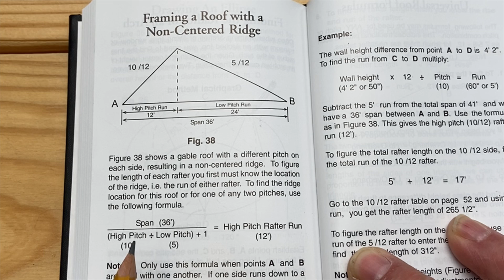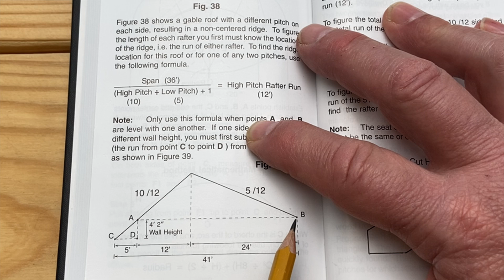How to build a non-centered ridge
The secret to quickly getting the ridge location on a non-centered ridge.
To buy Roof Framer’s Bible
0:00 Intro
0:21 Where is the ridge?
0:53 Easier to find mathematically
1:23 Roof Framer’s Bible makes it easy
3:21 Illustrated on the model
4:51 Both sides must be level

Author’s Bio:
Barry Mussell started framing houses over forty years ago. He built over 300 homes and commercial buildings with his own hands, before taking on the role of Framing Manager for a large home builder. He trained and supervised hundreds of framing crews who built more than 18,000 homes across the southeastern United States. Thirty years ago he wrote Roof Framer’s Bible – The Complete Pocket Reference to Roof Framing. It has been sold all over the world. He is now focused on training the next generation of carpenters and tradesmen.